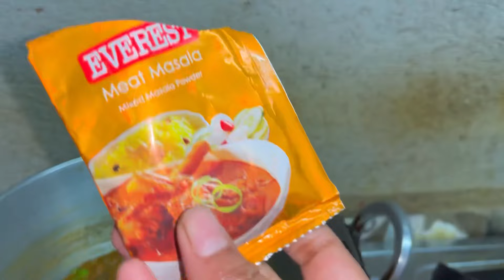Pregnancy Period में कितना कुछ बदल जाता है 😢